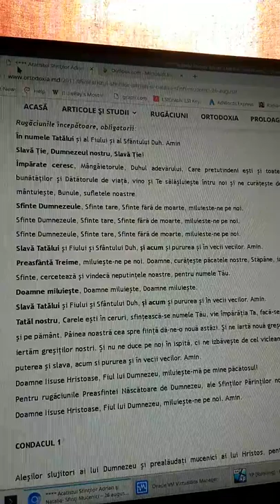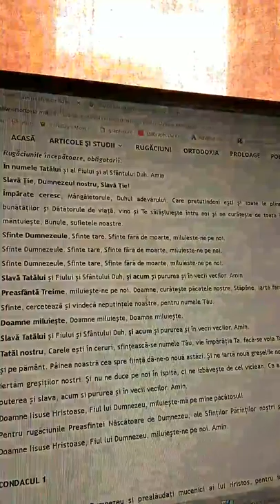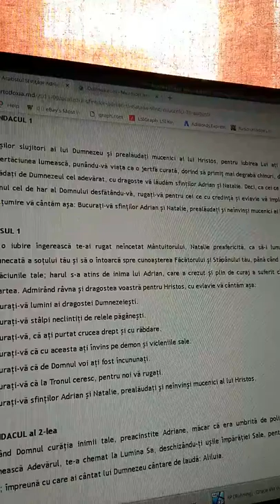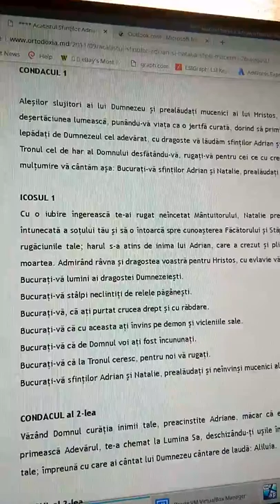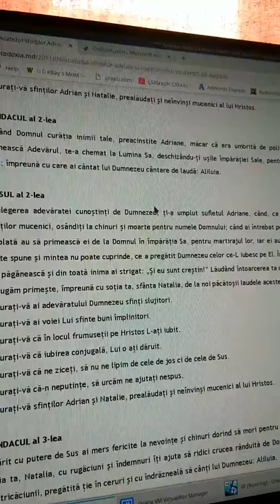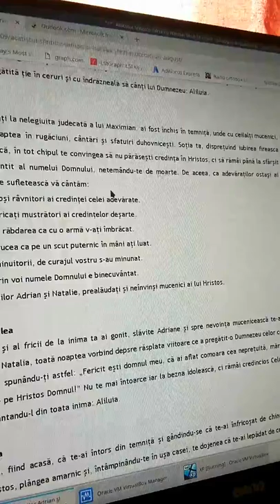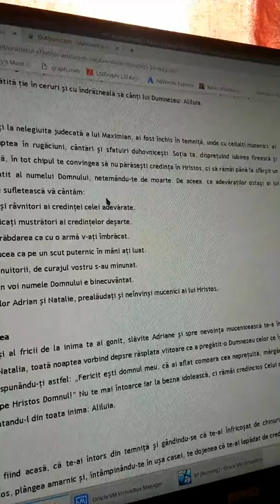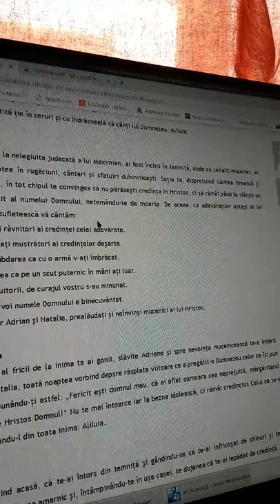Acatistul Sfintilor Adrian si Natalia citit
Multumesc frumos! Cararea Imparatiei de Arsenie Boca. Acatistul Sfintilor Adrian si Natalia, Adrian, Natalia, acatist, rugaciune, sfinti mucenici Adrian si Natalia

 "Cuvant de folos: Staretul Dionisie al Schitului Prodromu de la Athos"